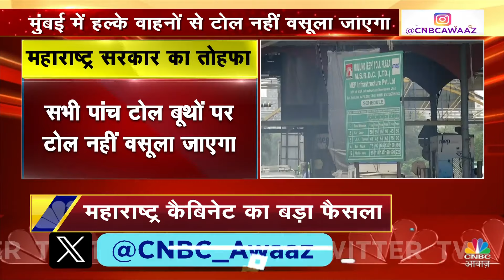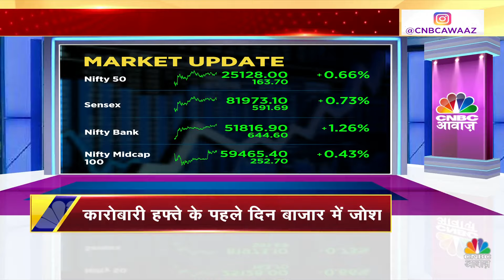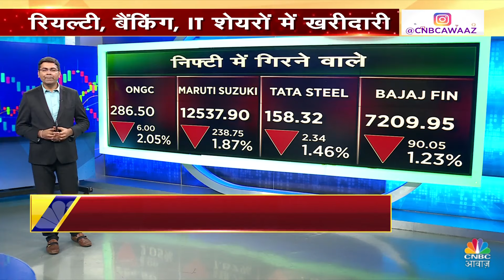Evening News: अब तक की बड़ी खबरें विस्तार से | Top Headlines Today | Awaaz Samachar | CNBC Awaaz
n18oc_business